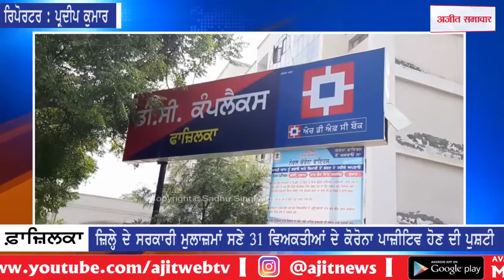ਫਾਜ਼ਿਲਕਾ ਜ਼ਿਲ੍ਹੇ ਦੇ ਸਰਕਾਰੀ ਮੁਲਾਜ਼ਮਾਂ ਸਣੇ 31 ਵਿਅਕਤੀਆਂ ਦੇ ਕੋਰੋਨਾ ਪਾਜ਼ੀਟਿਵ ਹੋਣ ਦੀ ਪੁਸ਼ਟੀ